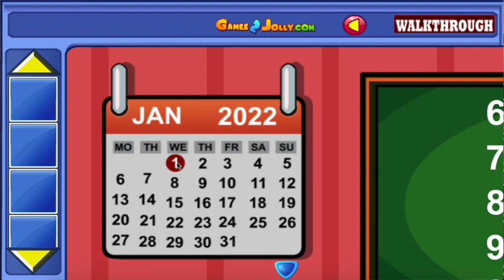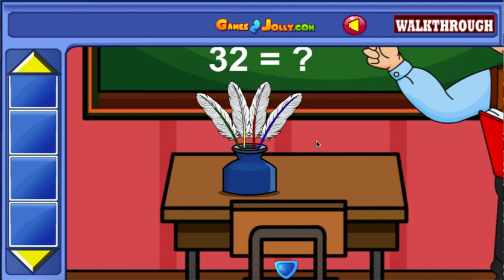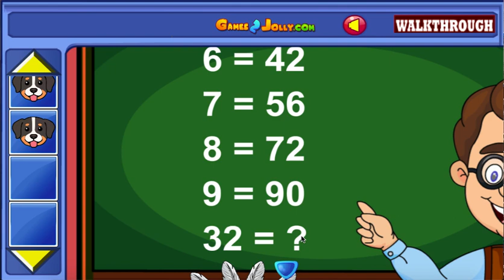Lovely Rabbit Family Rescue Walkthrough - Games2Jolly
Games2Jolly - Lovely Rabbit Family Rescue is a point and click escape game developed by Games2Jolly Team. We know that you are a great fan of Escape games but that does not mean you should not like puzzles. So here we present you Lovely Rabbit Family Rescue. A cocktail with an essence of both Puzzles and Escape tricks. Good luck and have a fun!!!